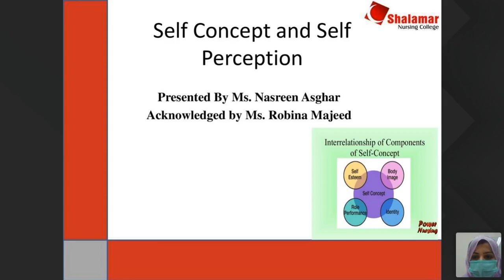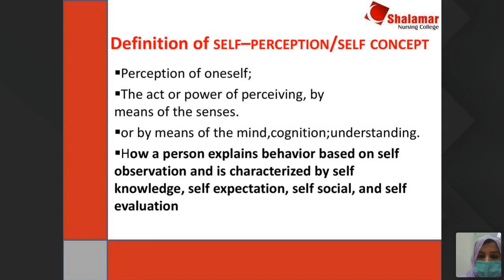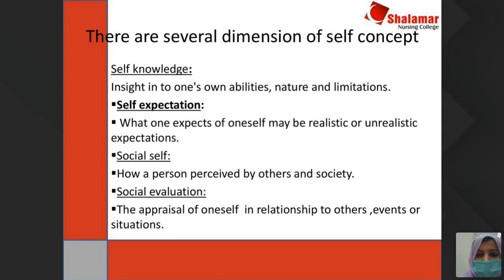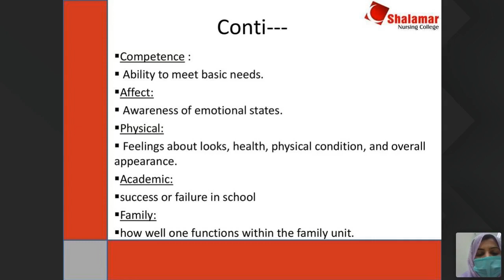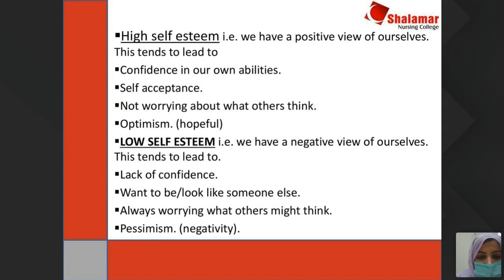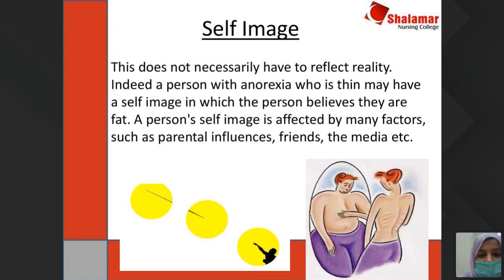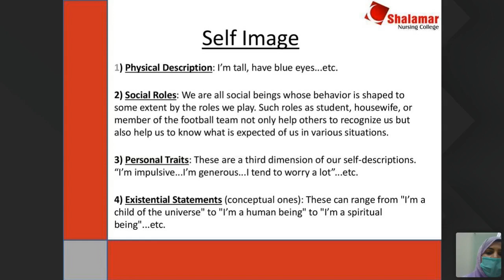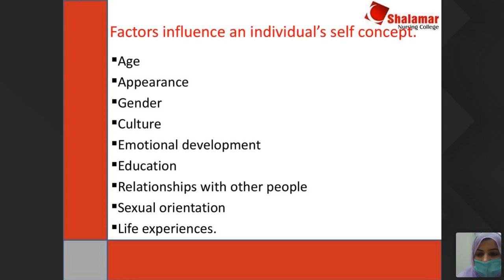BSN 16 June 11AM FON